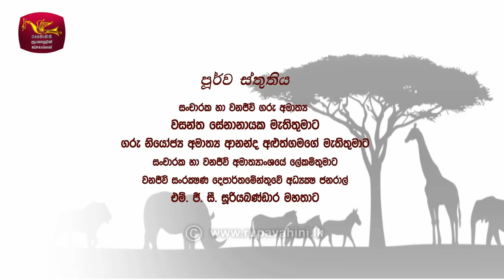Sobadhara - සොබාධාරා | Season 2 | Episode - 42 | 2018-11-02 | Rupavahini Documentary